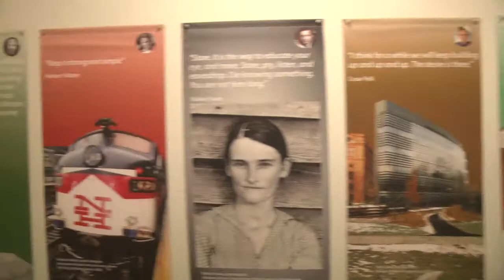Day in the Life: Victor Egu (Jonathan Edwards College)